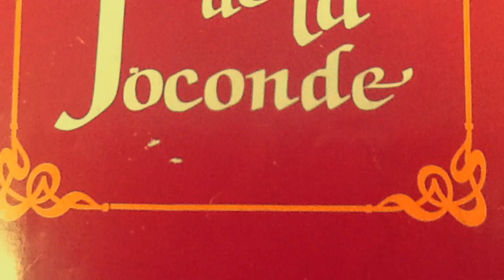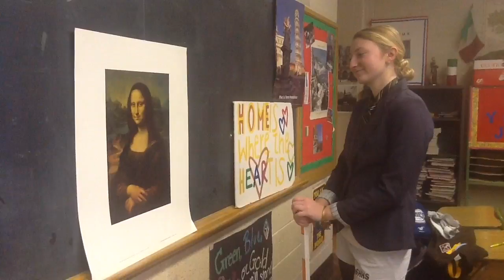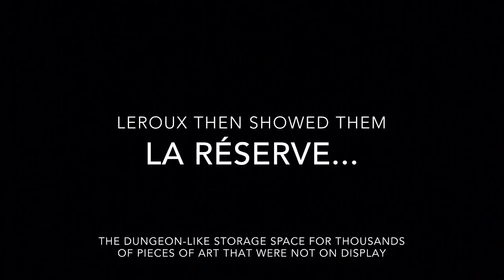Le Vol de la Joconde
Based on the thrilling French novel "Le Vol de la Joconde," this movie follows two young boys in their endeavors to find the person responsible for stealing the Mona Lisa from the Louvre in Paris.